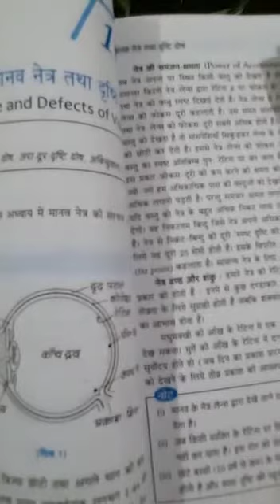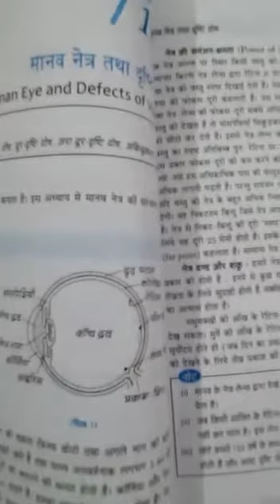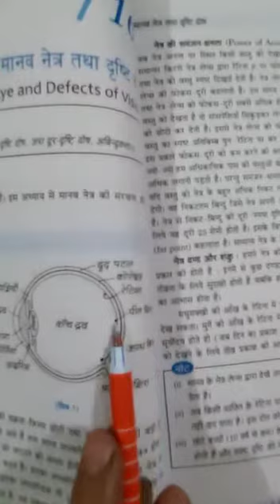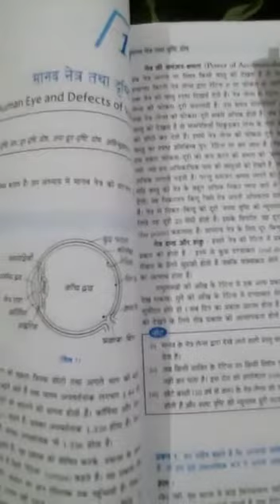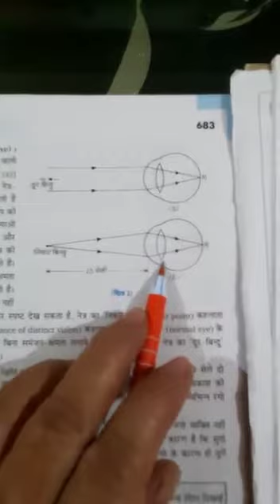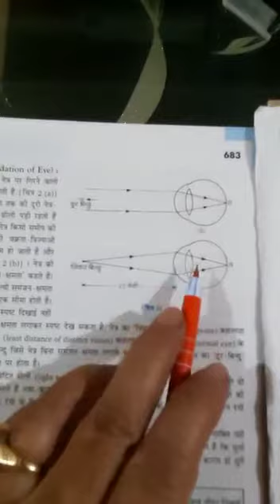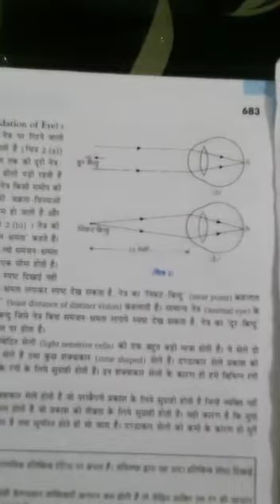UP Board Class12 Physics/ part 157 Human eye & image formation by the eye By Dr Achla Khare